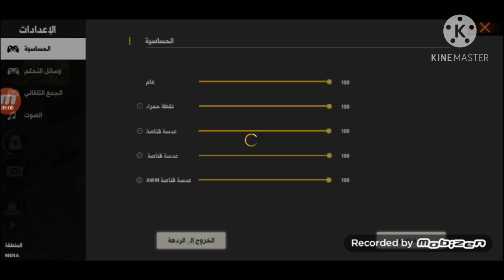فري فاير | شاهد كيف حصلت على شخصية كشمر الجديدة و جربتها باللعبة 😱 سوف تصدمك مميزاتها 😱